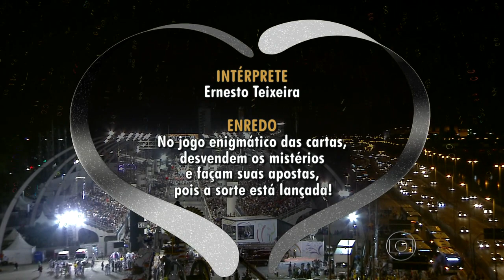Carnaval 2015 Sao Paulo N02 Gavioes da Fiel 720p HDTV x264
This video was downloaded from a Rutracker